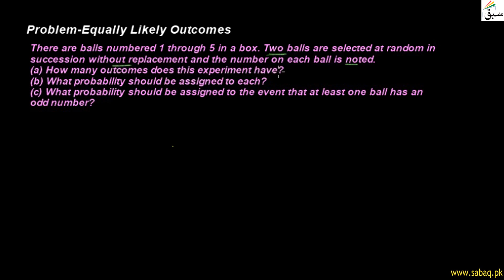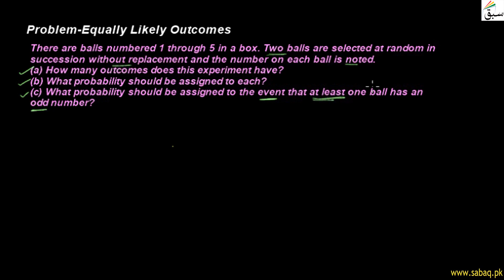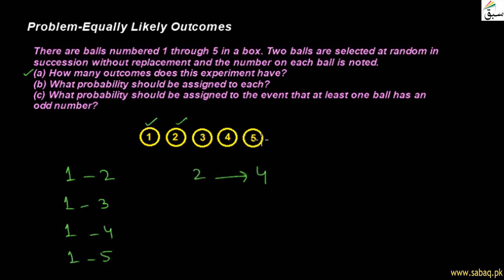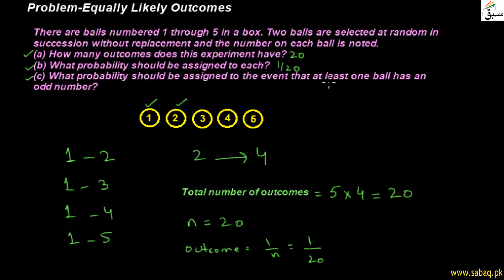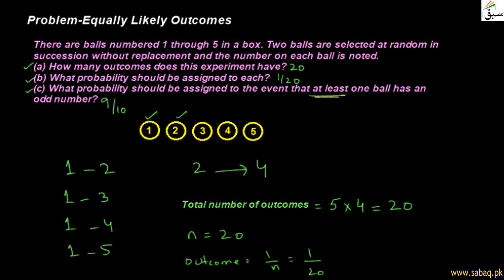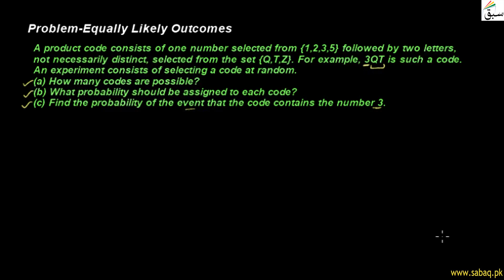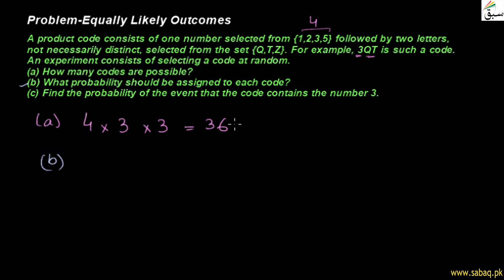Problem-Equally Likely Outcomes, Math Lecture | Sabaq.pk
This video is about: Problem-Equally Likely Outcomes, Finite Math Lecture | Sabaq.pk |. Practice tests and free video lectures for Physics, Chemistry, Biology, Math’s, Computer Science, English & more subjects are also available at Sabaq.pk. So, subscribe to Sabaq.pk/Sabaq Foundation now and get high marks in your exams.

CLASSES WE COVER AT SABAQ.PK / SABAQ FOUNDATION:

1. KG
2. Class 1
3. Class 2
4. Class 3
5. Class 4
6. Class 5
7. Class 6
8. Class 7
9. Class 8
10. Class 9
11. Class 10
12. Class 11
13. Class 12
14. Class 13
15. Class 14
16. MCAT
17. ECAT
18. CSS

BOARDS WE COVER AT SABAQ.PK / SABAQ FOUNDATION:

1. FBISE
2. Sindh Board
3. KP Board
4. Balochistan Board
5. Cambridge

STUDY MATERIAL WE OFFER AT SABAQ.PK / SABAQ FOUNDATION:

1. Physics Lectures
2. Chemistry Lectures
3. Mathematics Lectures
4. Biology Lectures
5. English Lectures
6. General Science Lectures
7. Computer Science Lectures
8. General Math Lectures
9. Accounting Lectures
10. Statistics Lectures
11. Advance Accounting Lectures
12. Cost Accounting Lectures
13. Practice Tests
14. Physics Practical
15. Chemistry Practical